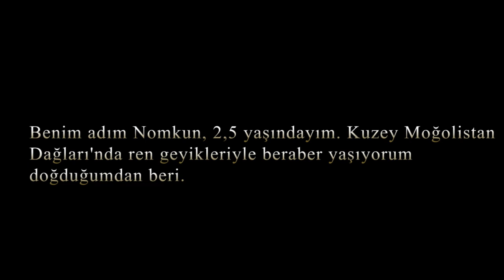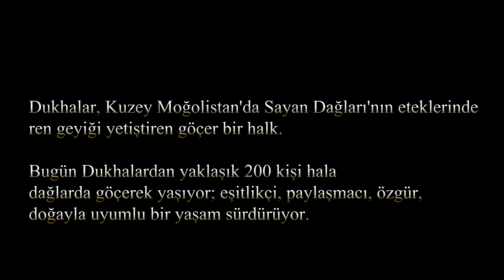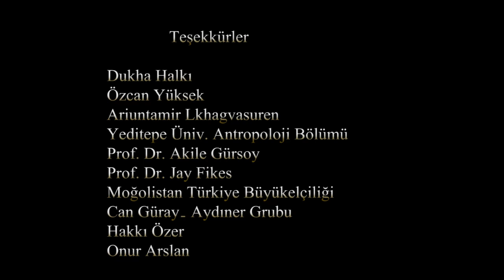Benim Adım Nomkun (Rengeyiği Türkleri)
Atlas Dergisi'nin Hazırladığı Kayıp Türkler Dukha Halkı Belgeseli